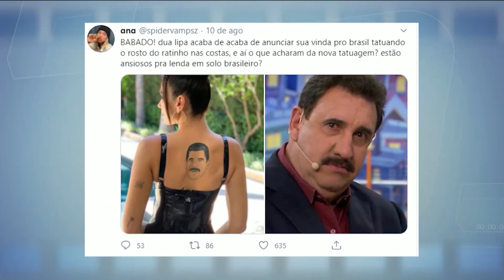Menina de 9 anos aproveita quarentena para se aventurar na cozinha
Uma criança de 9 anos encontrou um jeito saboroso de aproveitar a quarentena. Mariáh foi para a cozinha e aprendeu a preparar bolos e doces. A diversão virou um negócio e a pequena chef compartilhou uma receita com o Balanço Geral MG.